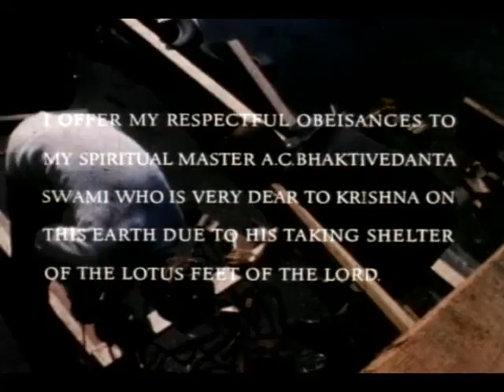Srila Prabhupada Part 38